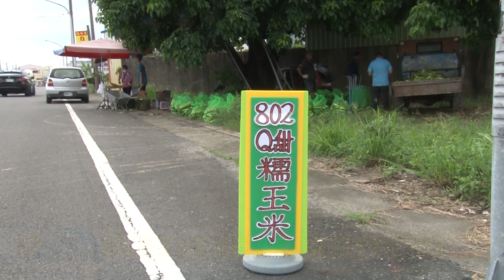802是玉米新品種 口感Q黏四季皆能種植20220817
802是玉米新品種 口感Q黏四季皆能種植
育種技術的進步，讓玉米的品種越來越多，觀眾朋友可能有聽過也有吃過糯米玉米，Q同時帶有黏性的口感很多人相當喜愛，山上區現在大面積種植一種叫802糯玉米，口感比糯米玉米還要Q，且一年四季都能種植，現在剛好是第二水的收成期，雨現在山上主要幹道路邊，就有農民自產自銷，生意相當好。